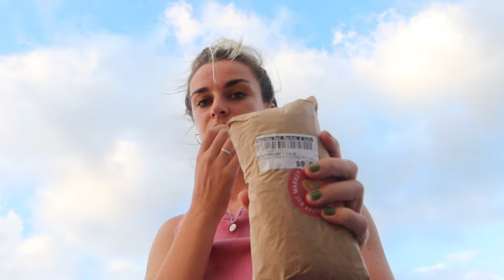hawaii diaries !! 3 days in kauai, na pali coast, secret beaches | kauai vlog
hey everyone!! I'm so excited to share with you my short, but sweet trip to kauai! I visited my friend and she showed me around the island and all her favorite things in just a couple days. It was truly such a special time!

-sav

faq:
where do you live? Hilo, HI
what kind of camera do you use for vlogs? canon G7x mark ii
what do you use to edit videos? capcut xx
favorite foamy/beginner surfboard? wavestorm

subs:
12.5k